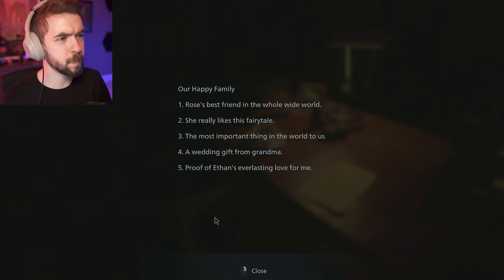THE DOLL HOUSE | Resident Evil Village - Part 4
We made it to the doll house in Resident Evil Village